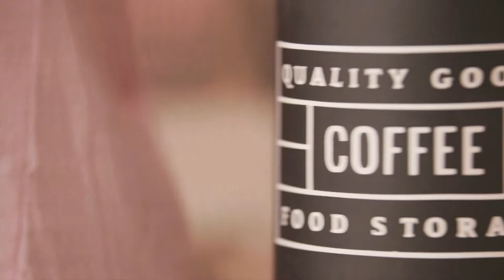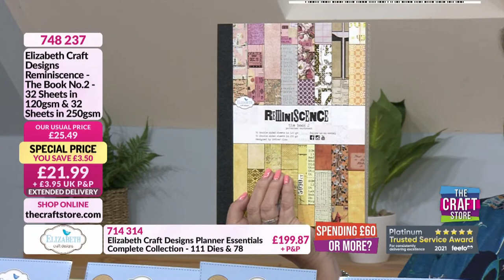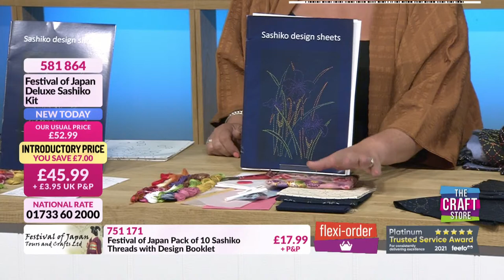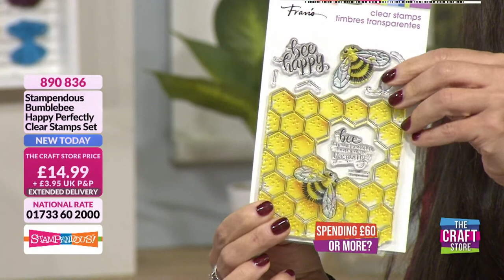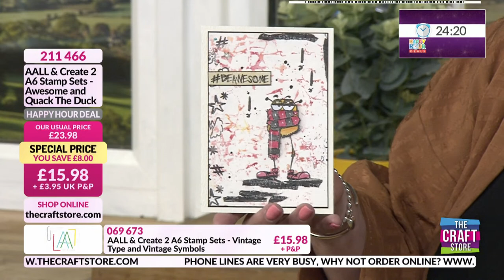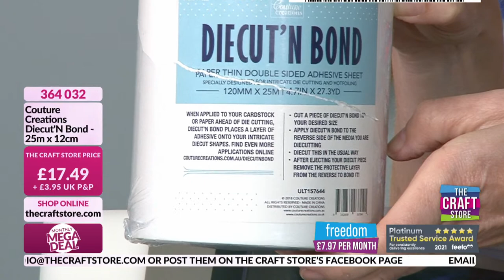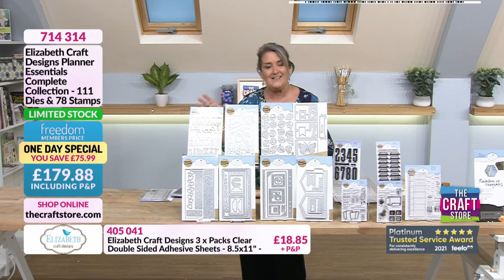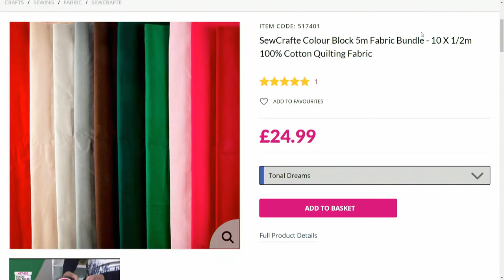The Craft Store UK Live on YouTube!